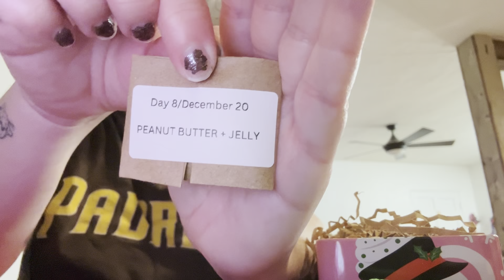Vlogmas 2023 day 21! Let the long weekend begin and time to catch up on advent opening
All projects talked about are listed on my Ravelry where you can find all the details

Self striping advent: The Cozy Knitter

In winter’s embrace, joy finds its place,
When snowflakes dance with gentle grace.
Christmas whispers secrets dear,
Making the best time of the year.

Beneath the stars, a twinkling sight,
Magic glows in the silent night.
Families gather, hearts draw near,
Love blooms in this time of cheer.

Gifts wrapped in ribbons, dreams take flight,
Laughter echoes through the night.
Carols sung for all to hear,
Bringing warmth and endless cheer.

The spirit of giving, a treasure to hold,
Stories of kindness, a tale so bold.
In each soul, a shimmering sphere,
Christmas, the best time of the year.